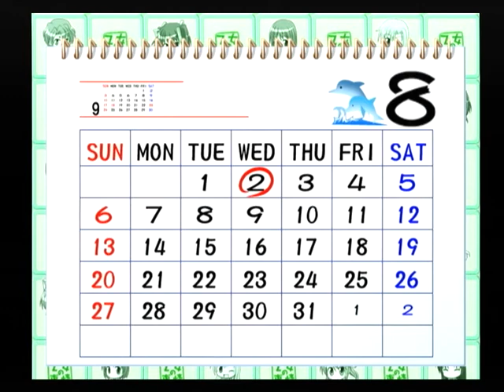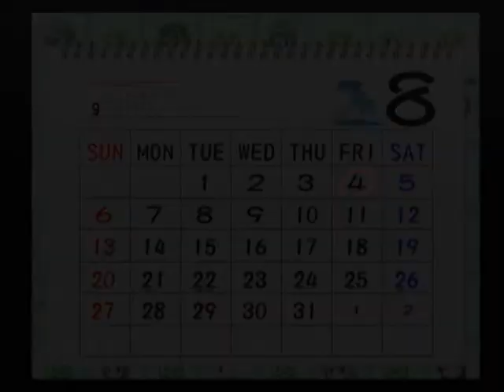【PS2】乙女の事情 ベストエンド Part５１ 紬編 ～冷たい麦茶で一息ついてたところに、校内放送から聞き覚えのある声が響く 【マイワールド】【マイワー】【JAPAGE】